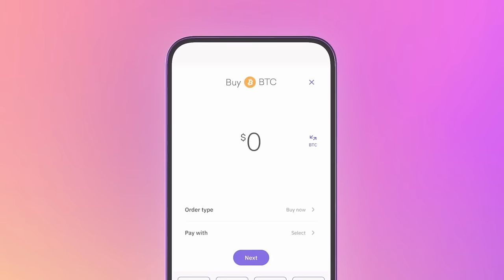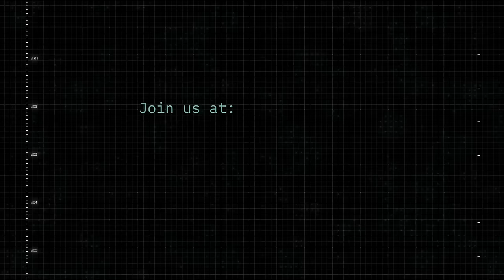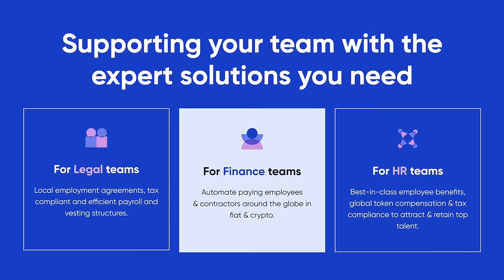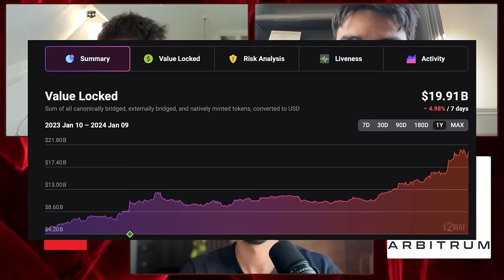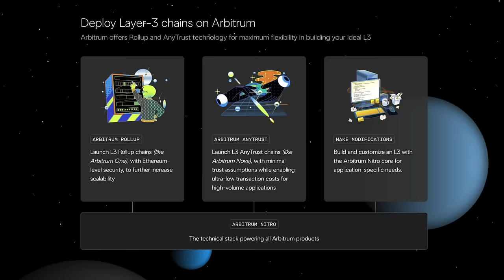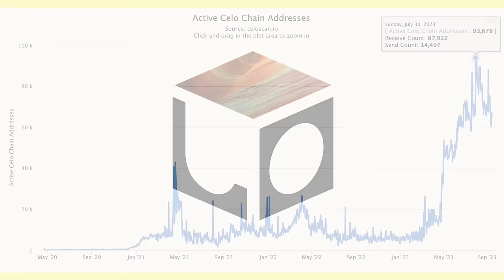The State Of Ethereum L2s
We're thrilled to be joined today by Paradigm CTO, Georgios Konstantopoulos and founder of Conduit, Andrew Huang who are on the show today to deliver a masterclass on the state of Ethereum Layer 2s, how they're going, and where they're headed.

There's nobody better to take us through this technical and very educational episode on the state of L2s.

TIMESTAMPS

00:00:00 Intro
00:05:59 L2 Vibes, How Are We Doing?
00:08:43 L2 Obstacles
00:11:47 Building Conduit
00:14:19 Strengths of L2
00:17:30 Few Rollups or Many Rollups?
00:21:29 Market Demands
00:24:47 The Evolution Of Superchains
00:30:47 Shared Sequencing
00:34:02 Universal Composability
00:35:57 Evolution and Benefits
00:38:35 Unionized vs Independant L2s
00:45:42 Benefits Of Staying in The Ecosystem
00:50:05 The Modular Conversation
00:52:02 Cheaper DA
00:56:13 RAAS Business Model
01:01:26 Scaling Out The Business Model
01:04:23 L2 Security
01:11:27 Modification
01:16:15 Dealing with Growth
01:17:56 What Comes Next
01:20:01 RETH

RESOURCES